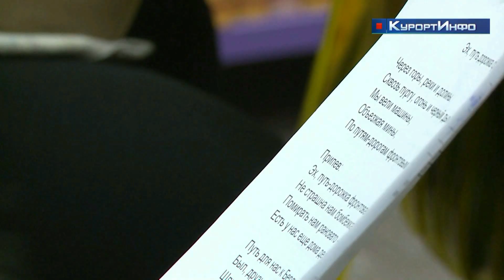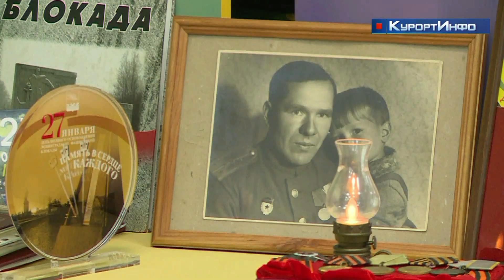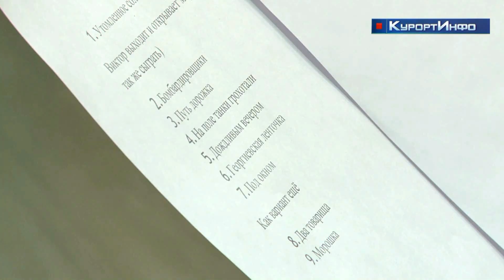В Ленинградский День Победы в Александровской выступил с концертом дуэт аккордеонистов